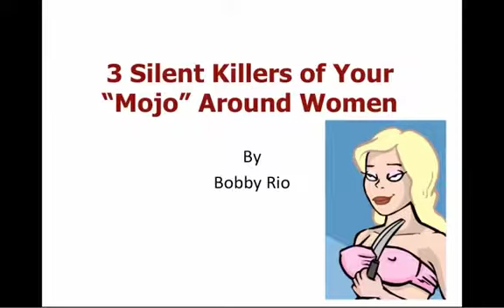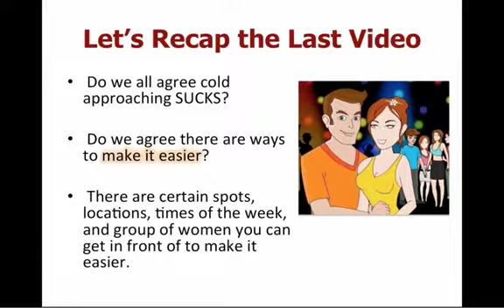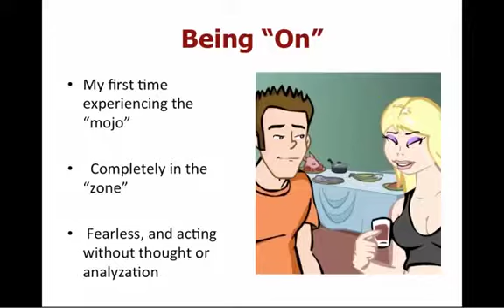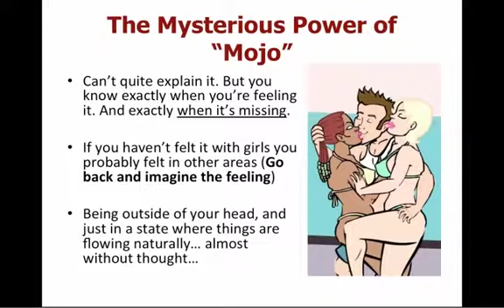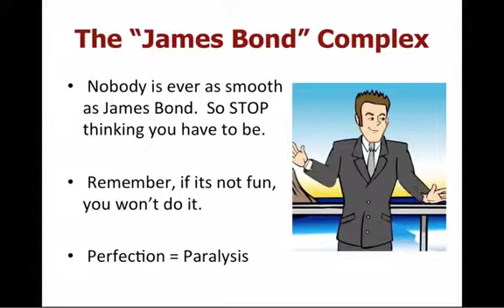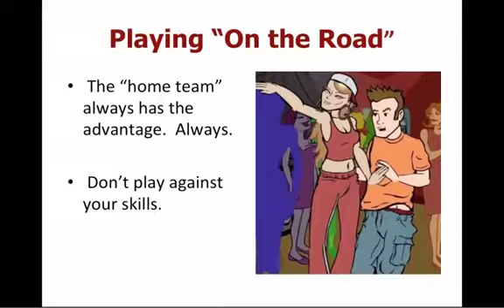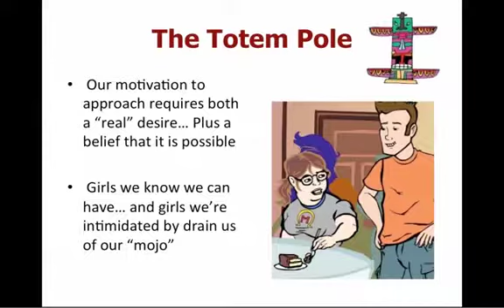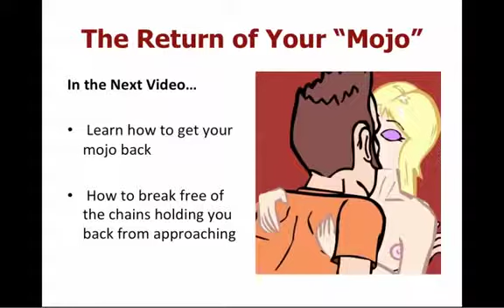3 "Silent" KILLERS of your MOJO Around Girls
Ever wonder why your mojo feels so low sometimes around women?  And other times you feel like a rock star? In this video you'll learn what it takes to be ON and motivated to approach and talk to girls.  Use the three tips in this video to discover the secret to harnessing MOJO on demand.